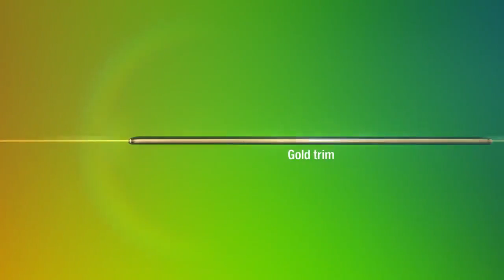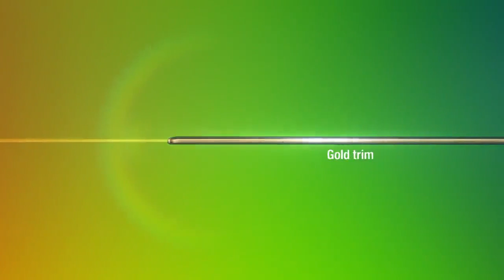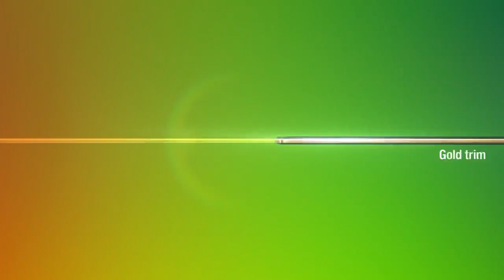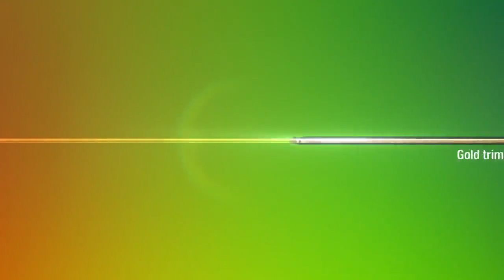Samsung Galaxy TAB S !!! Présentation : Caractéristiques !